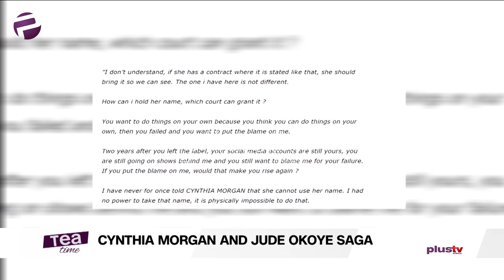Social Media Is Not A Place To Fight Legal Battles | Yemisi Falaye